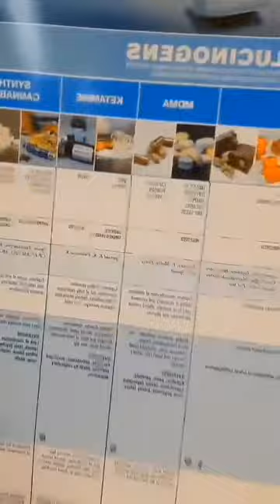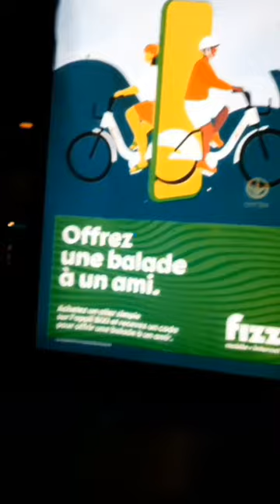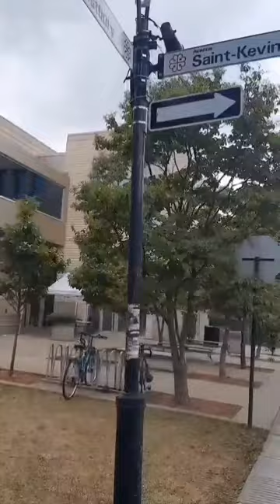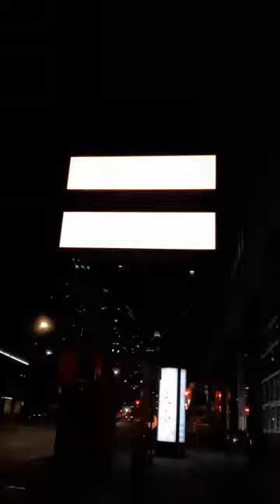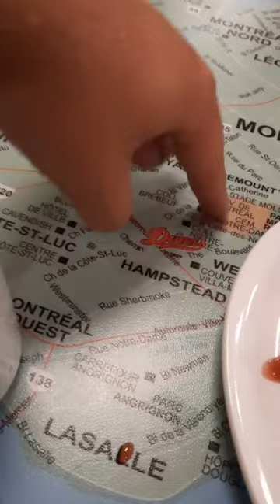Chicken Soup For The Eternal Soul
loving life and enjoying being a part of the story of it all